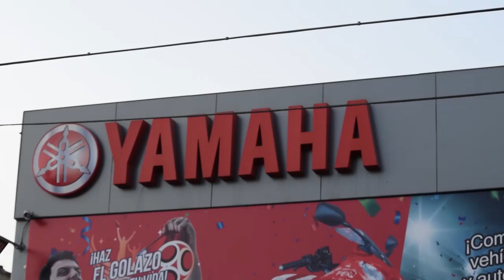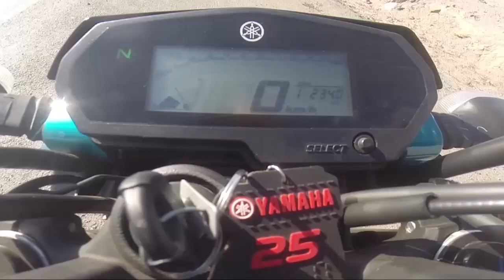Kike Umbert prueba la FZ25